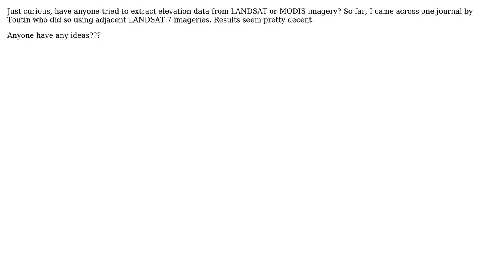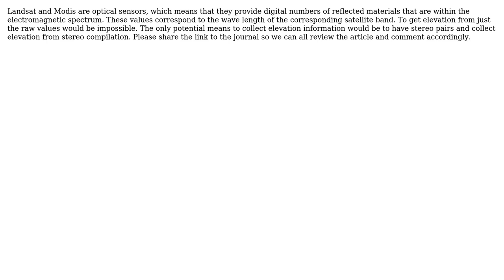GIS: Extract elevation data from Landsat / MODIS imagery?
With thanks & praise to God, and with thanks to the many people who have made this project possible! | Content (except music & images) licensed under CC BY-SA | Music | Images & others | With thanks to user Ryan Garnett user Corse user Aaron and the Stack Exchange Network Trademarks are property of their respective owners. You are responsible for your own actions.